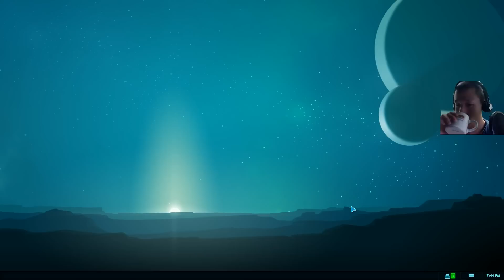10.30 생방송 : 플래닛터리 어나힐레이션 : 타이탄 멀티플레이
이번 금요일 생방송에서 Planetary Annihilation : Titans 멀티플레이를 들어갑니다.